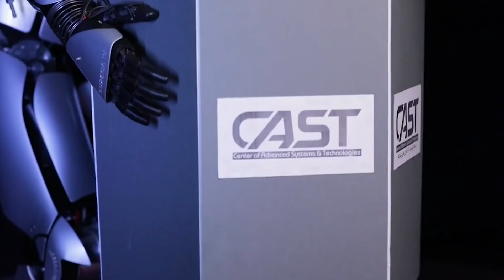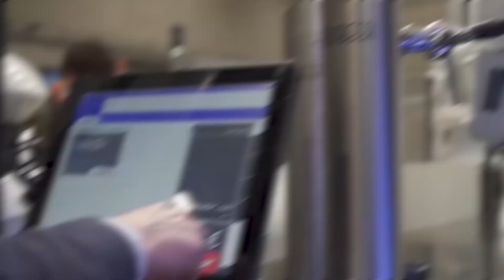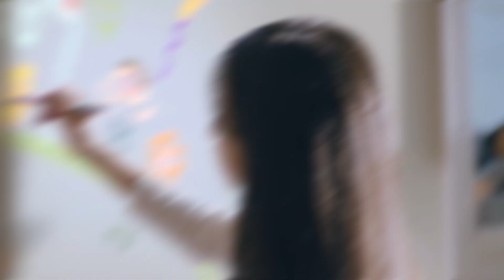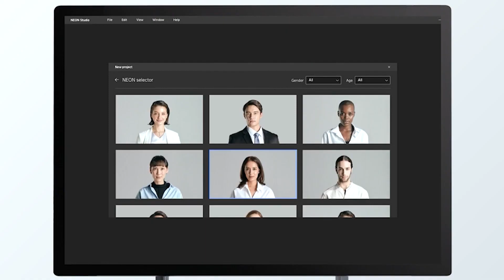Top 10 humanoid AI robots with price indication‌ ‌|‌ ‌Artificial‌ ‌Intelligence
Welcome to AI Science, The humanoids that are being developed in recent times are just marvellous. This kind of technology they are being fed with the possibilities they have to expand further have made us question our abilities and also think about the future and how it may look when these robots help us on a daily basis not only in the factories, but also with us constantly inside and outside our houses. With a lot of resemblance to the good part of iRobot, we think that the world is yet to see the options we have open for us.